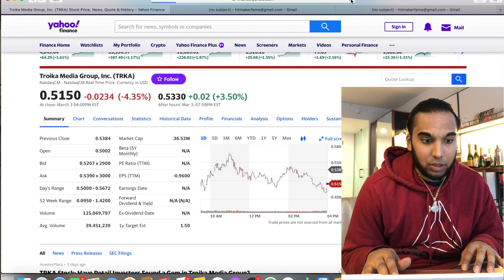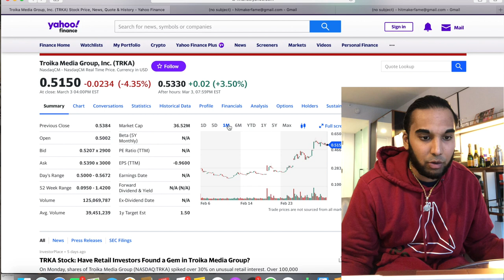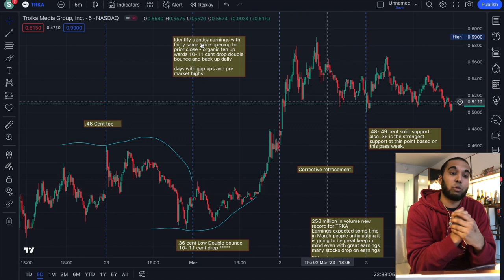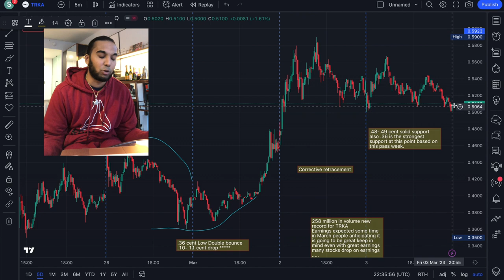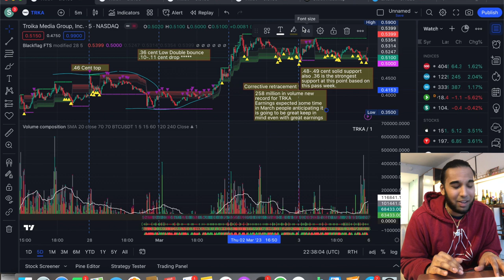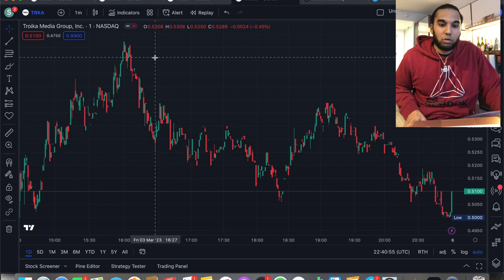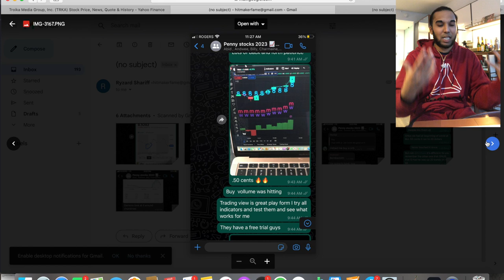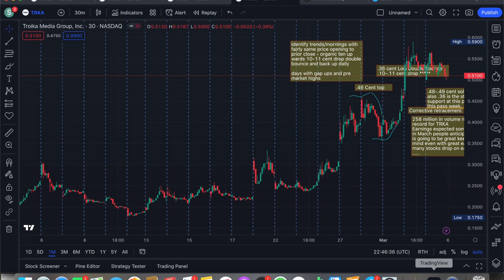TRKA Unreal Penny Stock Potential - Super In depth Update Chart Analysis Patterns and Short Squeeze!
PENNY STOCKS, STOCK MARKET, SHORT SQUEEZE STOCKS,  NEW STOCKS, STOCKS TO BUY, MEME STOCKS, REDDIT STOCKS
Welcome to the StockToPlay channel in this video I go over some trending tickers to watch out for TRKA EBET MULN, SIDU, TRKA short squeeze potential very high.

Join our Paid WhatsApp Group today if you need some help growing your account today. With just a small group of members you will receive one on one advice for now until we start growing. $1000.00 to $32,000 in just 4 months.